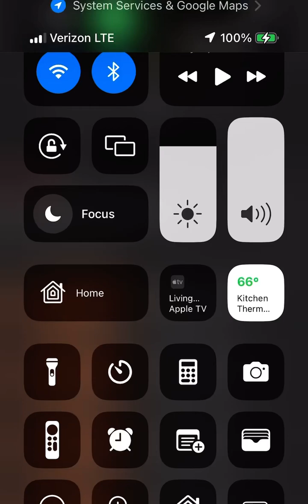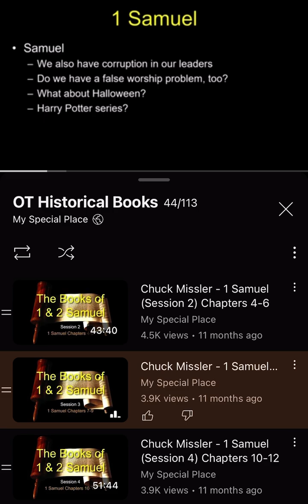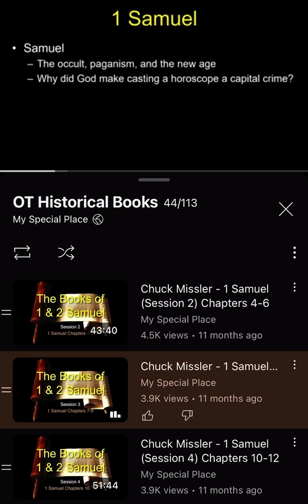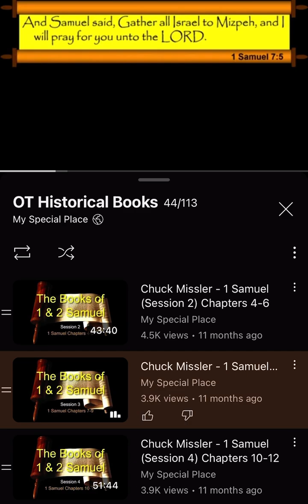Innocence ￼in Halloween 👻 🎃 ¿occult?